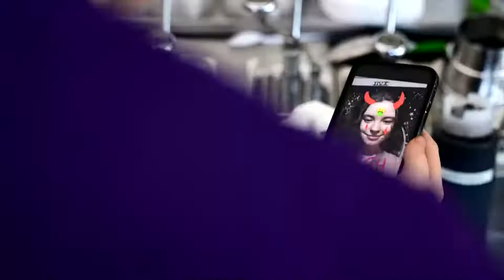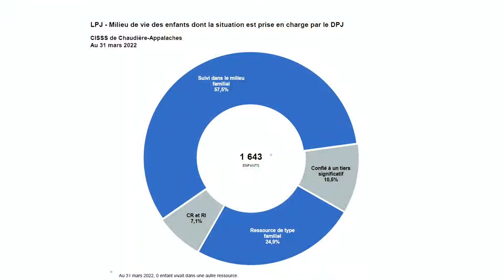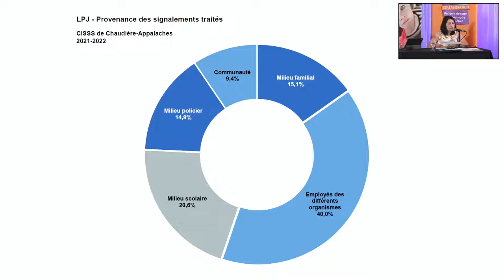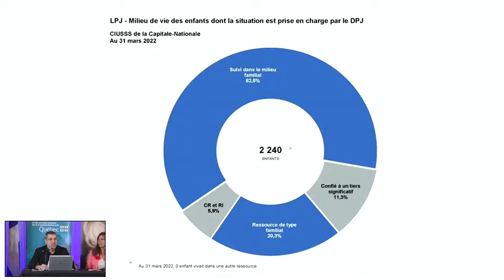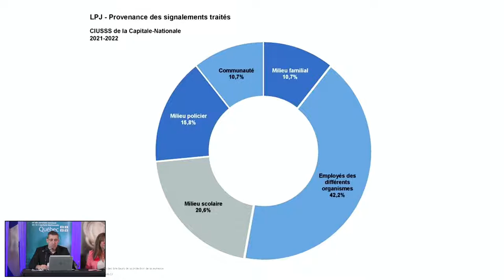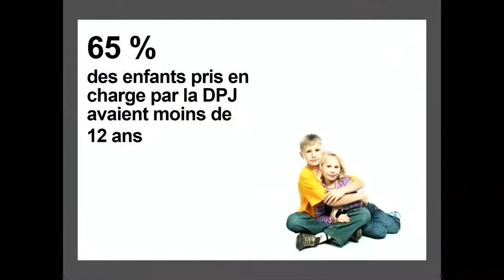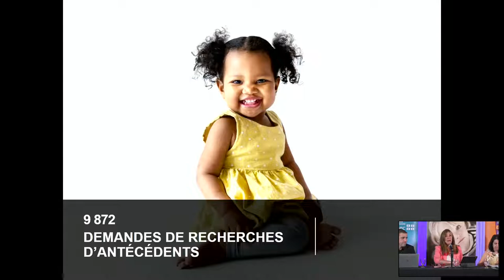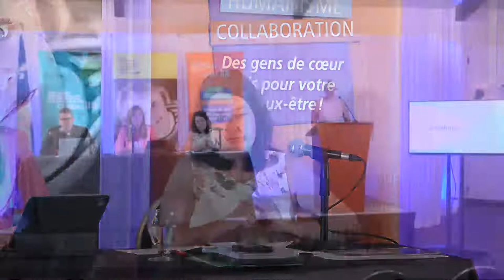19e bilan annuel de la DPJ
Madame Caroline Brown, directrice de la protection de la jeunesse du CISSS de Chaudière-Appalaches et monsieur Patrick Corriveau du CIUSSS de la Capitale-Nationale dévoileront les statistiques pour l'année 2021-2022.